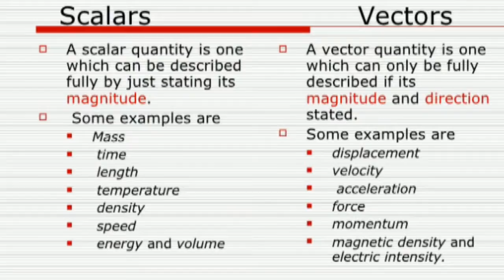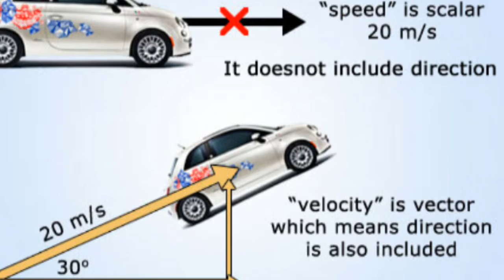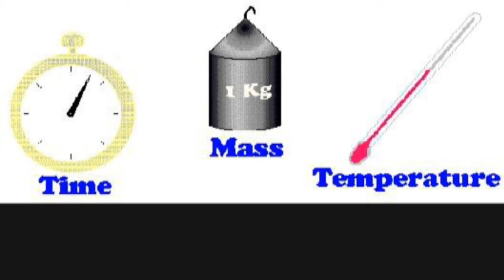scalar quantity and vector quantity in Tamil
This video describes about the concept of scalar quantity and vector quantities difference between them in Tamil with clear explanation and with examples